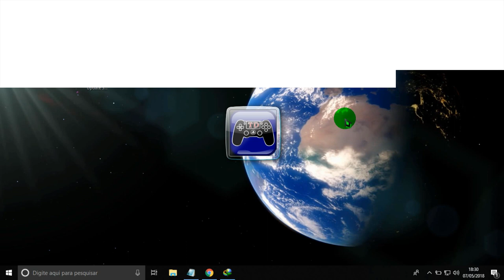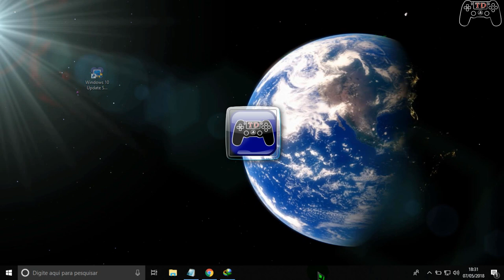INTERRUPTOR DE ATUALIZAÇÃO DO WINDOWS 10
🔵Como instalar games nos formatos ISZ,ISO,DMG, DAA,UIF,BIN,NRG...

A Microsoft está determinada a manter seu computador Windows 10 atualizado. Eles removeram todas as opções para desabilitar as atualizações do Windows 10. Então, para obter algum grau de controle, criamos a ferramenta Windows 10 Update Switch (Switch10).

O Windows 10 Update Switch é uma ferramenta simples que permite desativar ou ativar as atualizações do Windows 10. Você também pode usar o Switch10 para definir certos tipos de conexão como medidos.